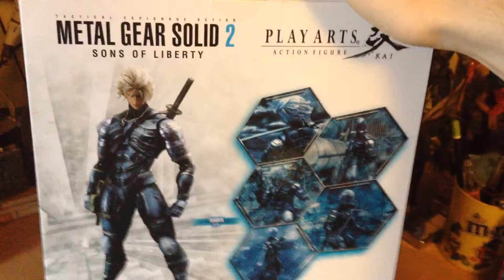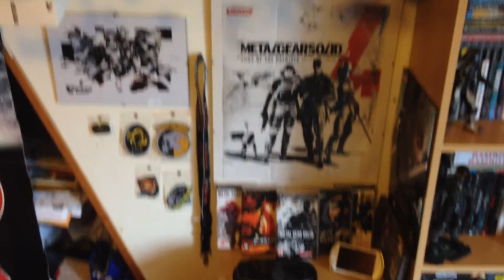Unboxing Play Arts Raiden MGS2